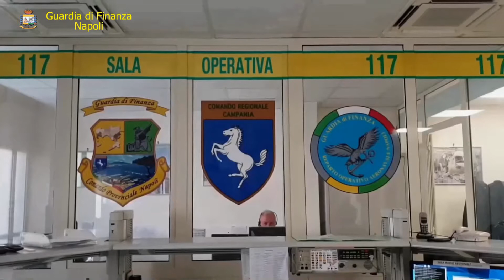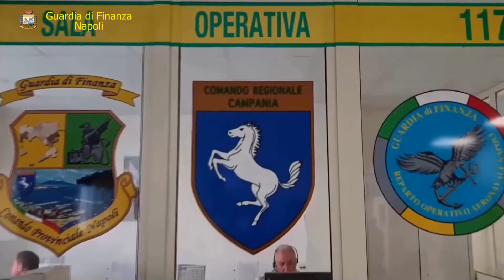GDF Napoli. Rafforzati i controlli nel week-end: anche ai moli d'imbarco per le isole